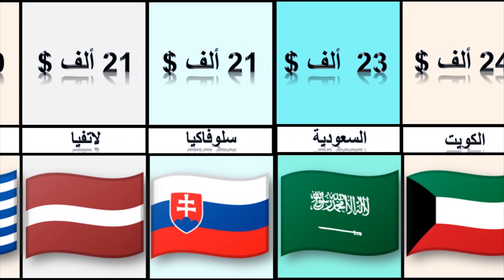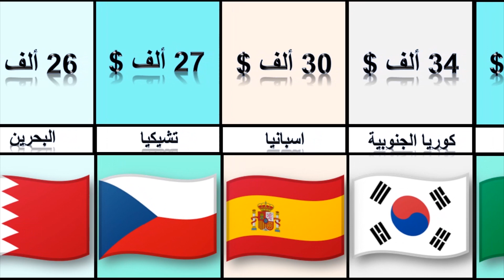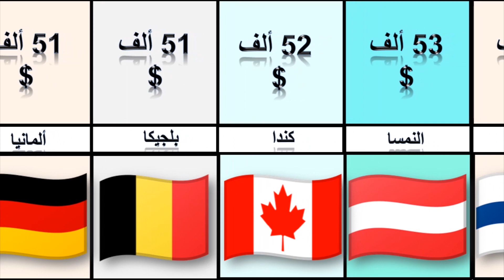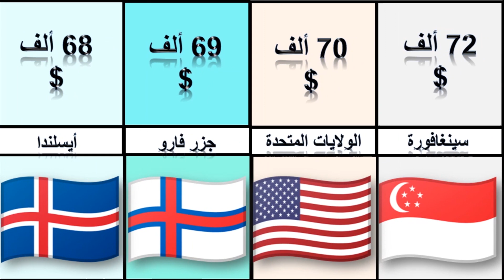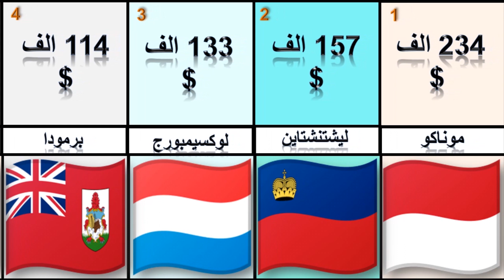اغني شعوب العالم 2023 !!! اعلي مستوي دخل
اغني شعوب العالم 2023 !!! اعلي مستوي دخل ( GDP per capita ) ترتيب الاقتصاد المال .
نصيب الفرد من الناتج المحلي الإجمالي في السنة  (بالقيمة الحالية للدولار الأمريكي)

الدول الذكورة في الفيديو :
 موناكو
ليختنشتاين 157،755.0
لوكسمبورغ 133590.1
برمودا 114،090.3
أيرلندا 100،172.1
سويسرا 91991.6
النرويج 89154.3
جزيرة آيل أوف مان 87157.5
جزر كايمان 86568.8
جزر القناة 75152.6
سنغافورة 72794.0
الولايات المتحدة 70248.6
جزر فارو 69،010.3
أيسلندا 68،727.6
الدنمارك 68.007.8
دولة قطر 66838.4
السويد 61،028.7
أستراليا 60،443.1
هولندا 57767.9
فنلندا 53654.8
النمسا 53،637.7
كندا          51987.9
بلجيكا 51247.0
ألمانيا 51203.6
منطقة هونغ كونغ الإدارية الخاصة ، الصين 49800.5
نيوزيلاندا
المملكة المتحدة
الإمارات العربية المتحدة
فرنسا
أندورا
اليابان
غوام
إيطاليا
جمهورية كوريا.
إسبانيا
التشيك
البحرين
البرتغال
الكويت
المملكة العربية السعودية
جمهورية سلوفاكيا
لاتفيا
اليونان
سلطنة عمان
هنغاريا
الصين
الاتحاد الروسي

 البرازيل - 00:01 .
تركيا 00:02 .
كازاخستان : .
الأرجنتين  .
ماليزيا  .

المصادر
أهلاً ومرحبًا بك في قناة افضل ترتيب - Top Ranking
إخلاء المسؤولية : تستند هذه المقارنة إلى البيانات العامة والاستطلاعات والتعليقات العامة والمناقشات والتقديرات التقريبية التي قد تتعرض لدرجة معينة من الخطأ .
هذه القناة لا تروج أو تشجع أي أنشطة غير قانونية وكل المحتوى الذي توفره هذه القناة مخصص لغرض تعليمي فقط. ⚠
انا محترف في اخراج المحتوي , فيما يلي الخطوات الرئيسية لكيفية إنشاء مقطع فيديو 💻📽:
💡 في بداية الموضوع ، نأتي بالفكرة . ثم أقوم بجمع المعلومات اللازمة من المواقع الإحصائية والمنتديات والمناقشات في مختلف المجتمعات (يمكن العثور على جميع المصادر ادناة ).تم العثور على جميع الصور المجانية الضرورية ، وقطعها باستخدام برنامج Adobe Photoshop  وإزالة الخلفية والتعديل عليها . تحريك الفيديو وتقديمه باستخدام PowerPoint .
عندما يكون المشهد جاهزًا ، أبحث عن موسيقى على استوديو YouTube الإبداعي أو مواقع الاستخدام العادل. أخيرًا ، أقوم بتحرير الفيديو باستخدام Adobe Premiere Pro .
قد تكون الأرقام والحقائق وقت إنشاء الفيديو ومشاهدته مختلفة بشكل لافت للنظر. كل شيء فردي بحت. لا تنسى هذا.
تم إنشاء جميع مقاطع الفيديو بنفسي. النسخ بدون إذن – ممنوع
😍 إذا أعجبك المحتوى الخاص بي ، فاضغط على زر الاشتراك 👍
شبكاتي الاجتماعية ⬇⬇⬇
فيس بوك :
انستجرام :
👔 للاستفسارات التجارية: صلاح الكبير ليفربول عيد_الأم يوم_الام شيخ_الأزهر عيد_الام يوم_الام هديه_عيد رؤية هلال رمضان